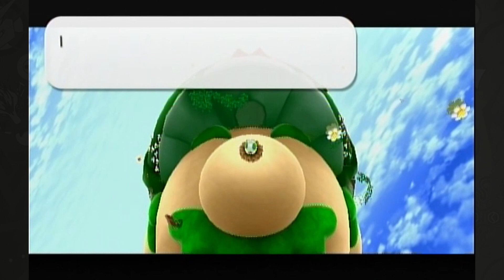Super Mario Galaxy 2 - Part 3 - Yoshi's Sacrifice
In this episode, Stephen sacrifices Yoshi to stay alive but dies twice anyway.
Click the 🔔Bell icon to never miss a video!

►WHO WE ARE: We are Christian gamers who's ultimate goal is to glorify Jesus Christ through our channel! We want to impact people for Christ!